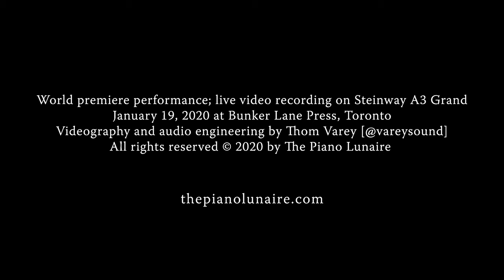ARCHES IN THE UNDERCURRENT (2020) for solo piano by Dylann Miller; performed by Stephanie Chua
World premiere performance; live video recording on Steinway A3 Grand
January 19, 2020 at Bunker Lane Press, Toronto

Videography and audio engineering by Thom Varey [@vareysound]